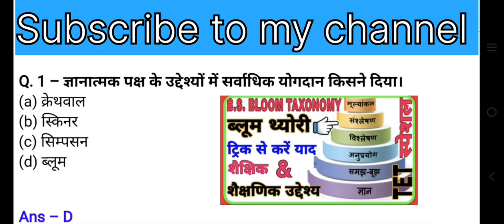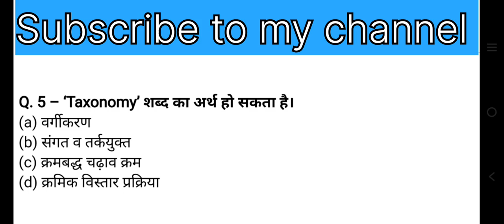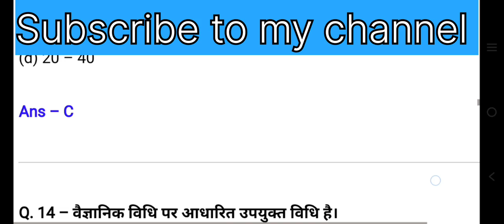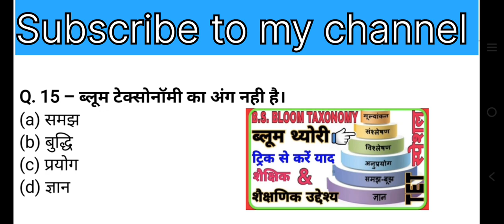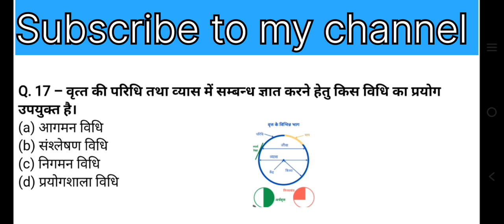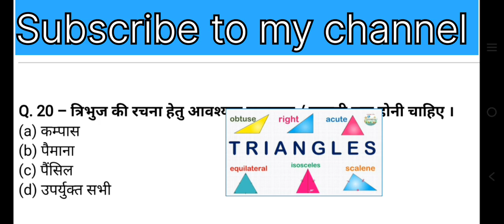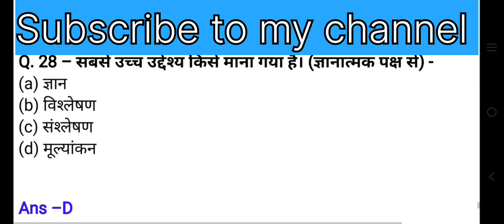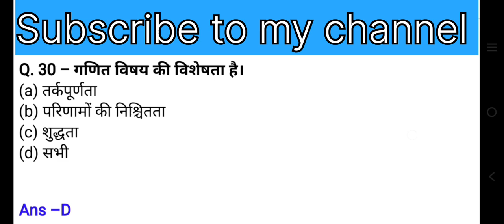MPTET 2024 varg 3 | Maths and Pedagogy | गणित एवं शिक्षाशास्त्र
MPTET VARG 3 OLD QUESTION PAPER | mp samvida varg 3 previous year question paper | samvida varg 3 online classes | mp varg 3 exam 2024 | प्राथमिक शिक्षक वर्ग 3 पुराना पेपर 2022
मध्यप्रदेश शिक्षक वर्ग 3 का हल सहित पेपर 2022
samvida varg 3 old paper 2022 maths
MPTET online classes 2024
mp tet varg 3 old paper maths
mp tet 2024 syllabus
mp tet 2024 kab hoga
mp tet 2024 exam date
mp tet 2024 notification
mp tet 2024 vacancy
mp tet 2024 eligibility criteria
mp tet 2024 other state
mp tet 2024 notification in hindi
mp tet varg 3 September 2024
mp tet varg 3 syllabus 2024
mp tet varg 3 notification in hindi
mp tet varg 3 September 2024 news
math pedagogy
varg 3 math classes
varg 3 maths practice set
varg 3 math
varg 3 ka paper
varg 3 maths
vijay jaiswal
varg 3 math classes Azra khan
varg 3 math classes by Azra ma'am
varg 3 maths paper 2011
varg 3 math pedagogy classes
mptet varg 3 math classes
mptet varg 3 maths pedagogy
mptet varg 3 maths
mptet varg 3 math practice set
mptet varg 3 maths syllabus
mptet varg 3 old paper math
samvida varg 3 maths classes
samvida varg 3 maths syllabus
samvida varg 3 maths paper
samvida varg 3 math practice set
samvida varg 3 math ke question